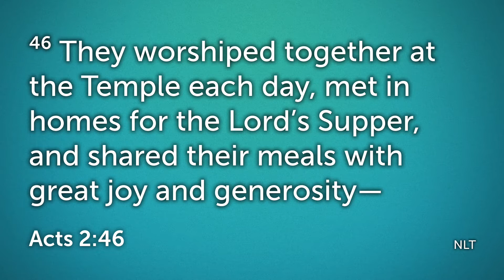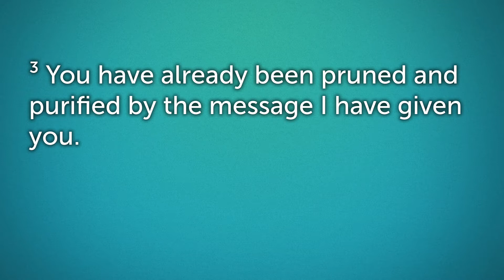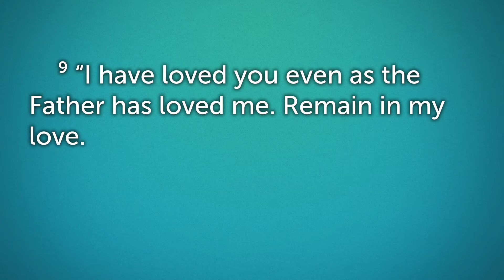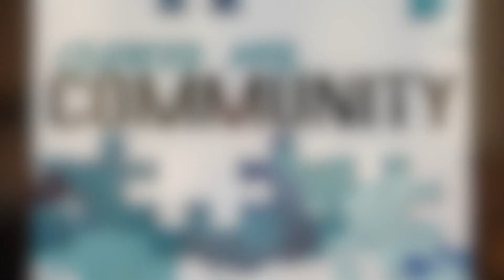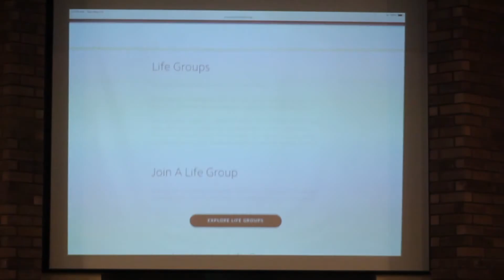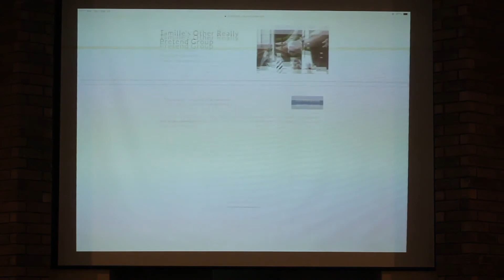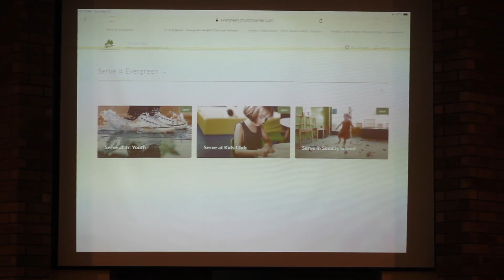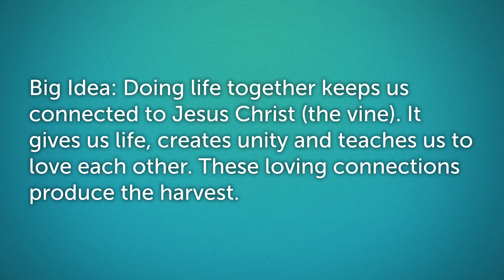Created For Community Part 2 Vision Sunday -23 09 2018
Pastor Jeff and Pastor Tamille give vision for the upcoming year for our new "Life Groups".